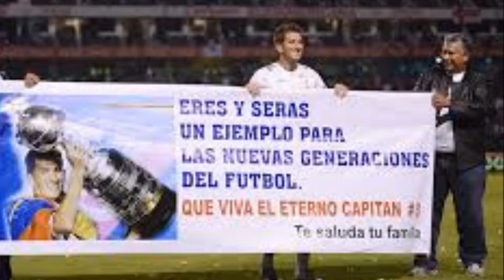Despedida de Patricio Urrutia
Reportaje para Noticias Hoy Blog
Realizado por Karla Amores y Wendy Castillo